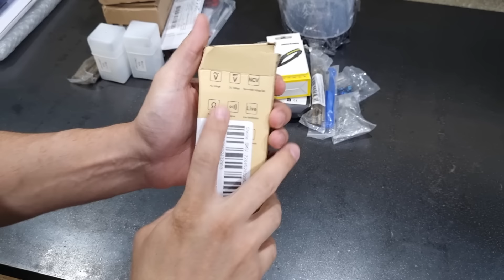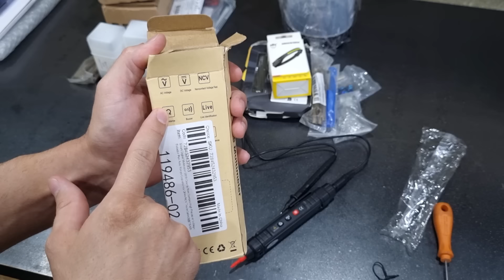Ótimos Preços no Aliexpress - Combo com Vários Itens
🛒💥 Super Promoção AliExpress! 💥🛒

Termômetro Infravermelho:

Multímetro Digital Tipo Caneta - Display PB:

Lanterna de Cabeça:
Link onde comprei estava indisponível, achei esse com as mesmas especificações.

Limitadores em Polegadas:

Limitadores em Milímetros:

Brocas Perfura e faz Rosca:

Jogo de Macho Manual:

Paquímetro Fujiwara:

Paquímetro Com Visor Grande:

Brocas Cobalto:

Ferro de Solda UBS Portátil:

Ferro de solda Handskit 90w:

Ponteira Ferro de Solda:

Sugador Solda:

Malha de Cobre:

Fresa 45° Puxador Cava:

Broca Helicoidal Para Madeira:

Bits Para Dsjuntores:

Disjuntor Temporizador:

Régua Serra de Bancada - Gauge Angulo 45° limt Prof:

Luminária Com Furo Central:

Luminária Formato Padrão:

Serra Para Metal 305mm:

Serra Para Metal 355mm:

Serra Para SP6000:

Se estiver faltando algum link ou se algum link não estiver funcionando, me avise para eu atualizar!